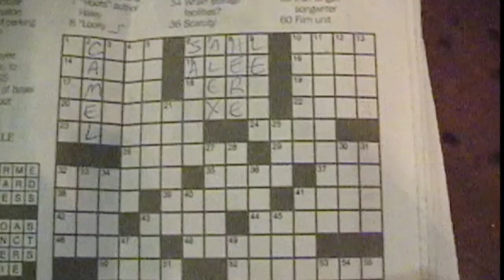Scott Radke Art Walk at the Literary Cafe.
1/11&12/2001. Scott sets up his show on the 11th and then the PARTY on the 12tn.